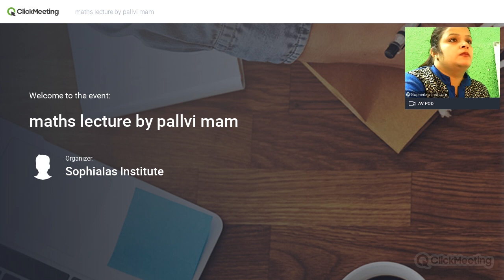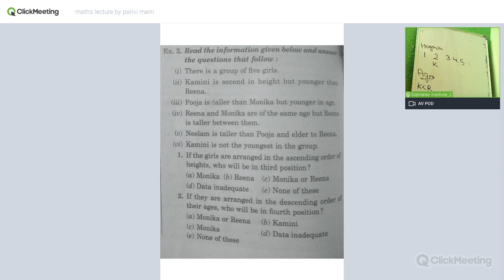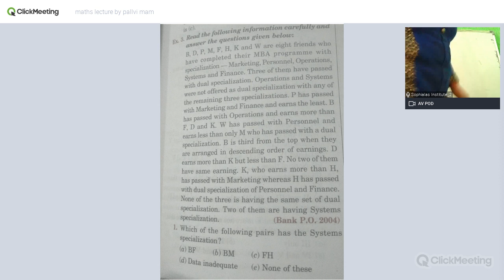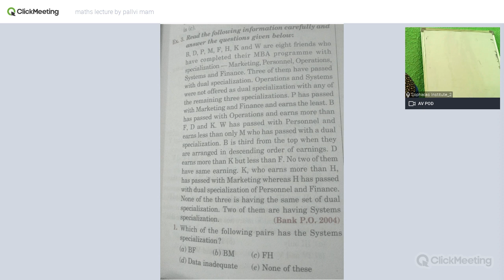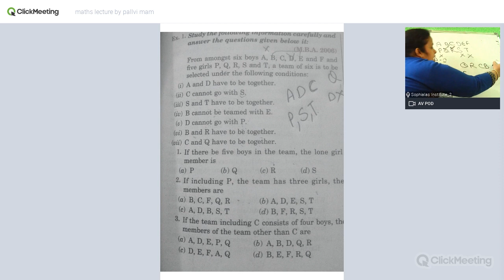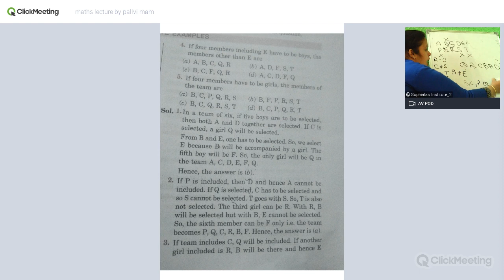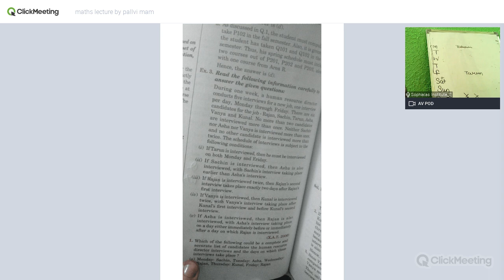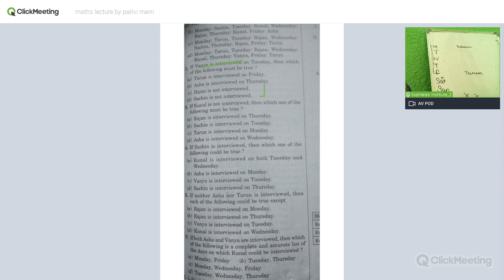maths lecture by pallvi mam